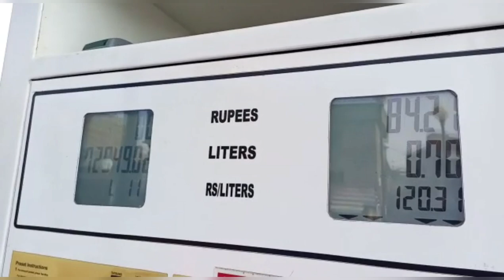We Upgraded Toyota Corolla XLI 2009 model | Food and Tour with SB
Show Support And Love For More Amazing And Exciting Videos.